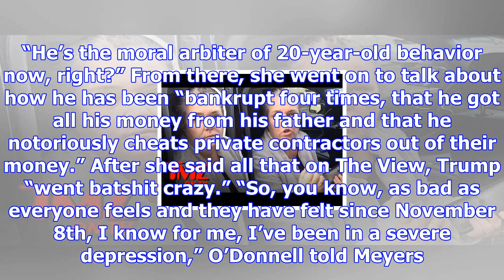Rosie odonnell reveals why trump hates her with a passion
“Do you see I’m a little edgy?” Rosie O’Donnell asked Seth Meyers midway through her interview on La...